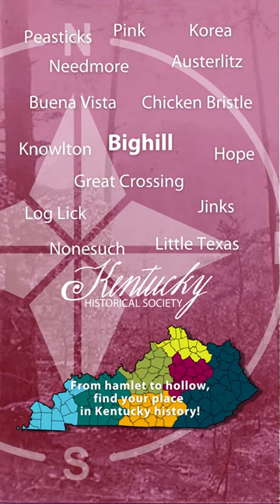History Shorts Morgan's Raid for TikTok